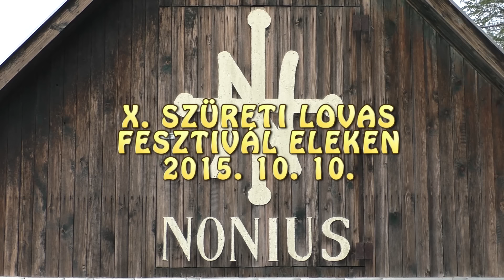X. Szüreti Lovasfesztivál Eleken /2015.10.10./